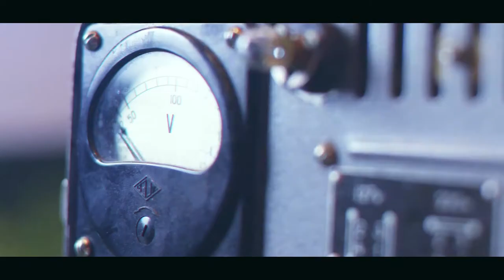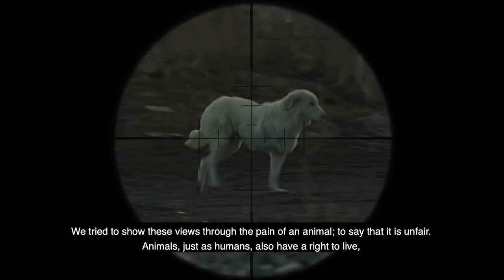VIEWS ON FILMMAKING | Farshid Abdi | LKFF 2020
COMMAND
Short Fiction - War on Screen
Directed by Farshid Abdi
East Kurdistan / 2019 / 5 min / No Dialogue

SYNOPSIS
A soldier is struggling to obey his duty or listen to his heart during a military operation.

DIRECTOR BIOGRAPHY
Farshid Abdi was born in 1971, Sanandaj. He graduated from IYCS (Iranian Youth Cinema Society) as a filmmaker and he started to work in cinema as an actor and assistant for 10 years. He made his first short film “Command” in 2019.

As this festival is completely free of charge and accessible worldwide for the next 10 days, please check out our crowdfunding campaign that is now live. Head on over to see all the perks we will be offering in return for your kind donations